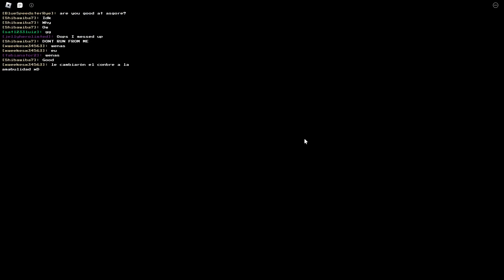AB 1v1 with viewer